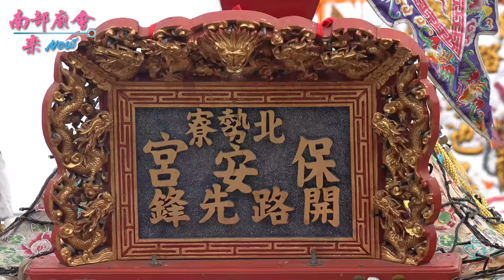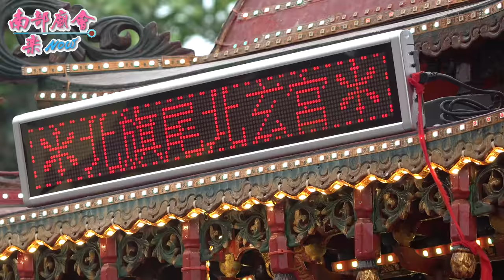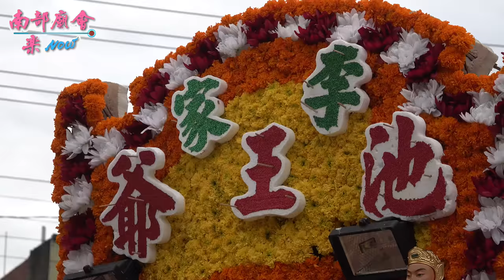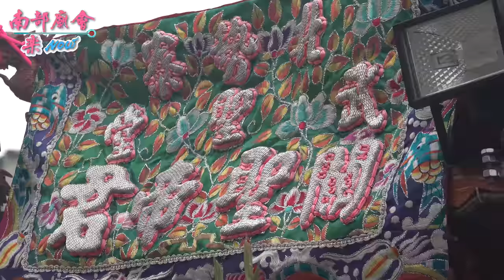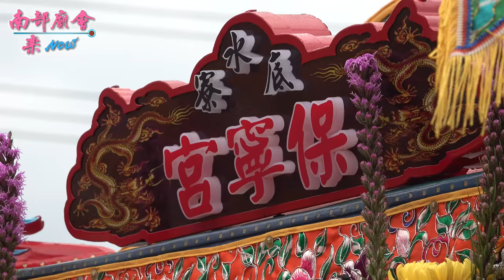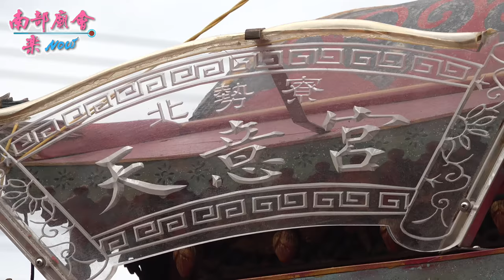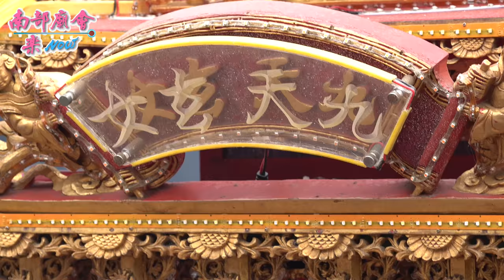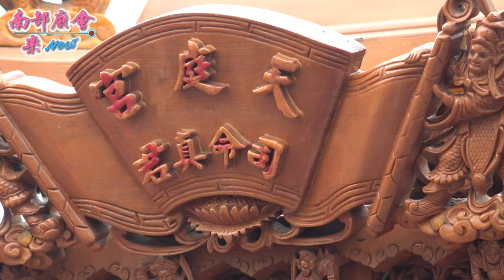4／26(一)【大道公聖誕，年年都精采！拍攝地點 北勢寮慈天宮​ 】屏東 枋寮北勢寮保安宮​​​ 保生大帝聖誕平安遶境大典